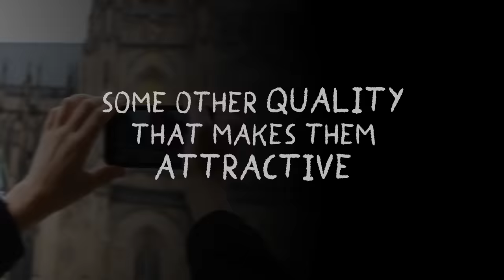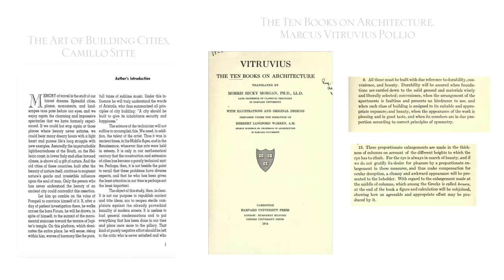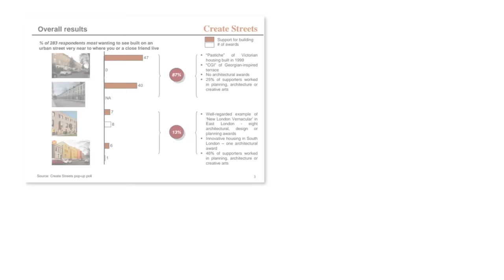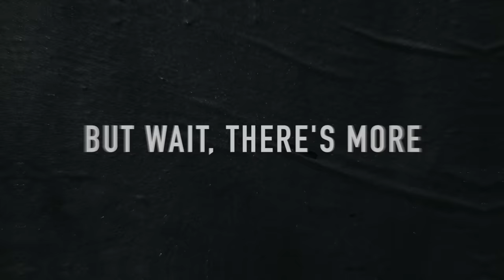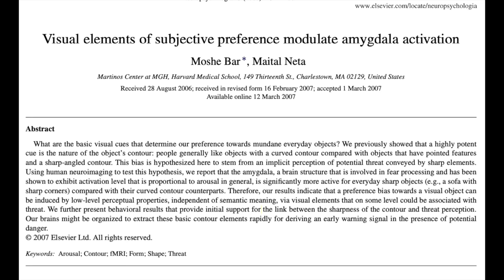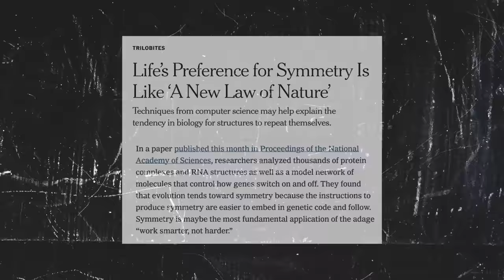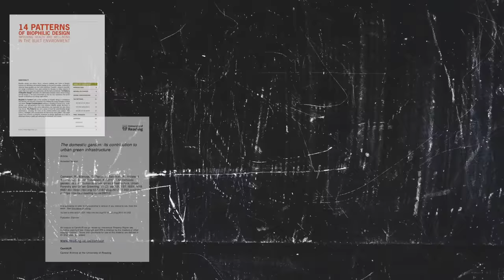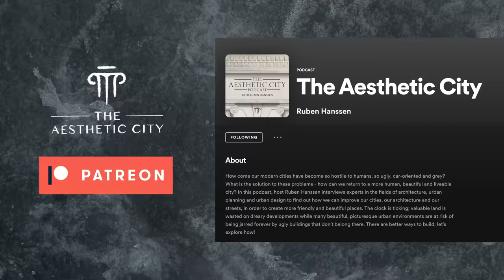What Makes Buildings Beautiful (And Why Beauty Does Matter)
What makes buildings and cities beautiful, and why is beauty so important? How to design for beauty?

Sources & other info on the dedicated web page for this video

I was always wondering why everything was getting so ugly, and why beauty doesn't seem to be valued anymore. So in this video, we take a deep dive into the topic of beauty - to hopefully learn some lessons from it.

From the design disconnect to biophilia and deeper brain structures, no stone is left unturned to solve the puzzle: how can we build more beautiful, and why does that matter?

📖 Favourite Urbanism & Architecture Books

Léon Krier: The Architecture of Community
Nir Buras: The Art of Classic Planning
Jane Jacobs: The Death and Life of Great American Cities
Vitruvius Pollio: The Ten Books on Architecture
Charles Montgomery: Happy City
Malcolm Millais: Exploding the Myths of Modern Architecture
James Stevens Curl: Making Dystopia
Branko Mitrovic: Architectural Principles in the Age of Fraud
Tom Wolfe: From Bauhaus to Our House

🎥 Video equipment I used:

Sony A7siii
Sony - FE 24-105mm F4 G OSS
Sony Sigma 24-70mm F2.8
Ronin RS 3
Apple Macbook Pro M1 Max
Røde Wireless Go II

Special Thanks

- My patrons
- All the other people who supported me during the creation of this video

Soundstripe Music

GVOZJINJIDVBYGWQ (Life Worth Living)
N5JPOGGMVW3LKM0G (Benny's Drill)
6NYZBZUFTETBX88D (Oscillations)
VUZQPUCZ0T2AUPM0 (Amnesia)
FOTQIAYXSGHTOBSD (Outliers)
VMH9LSW6Y6DNOI80 (Moments stopped time)
P3XPSSNLMQXNJMIL (crest and mantle)
DFBH8JNOM1AQ4TE9 (Breeze - Elision)
QT8MLVDPLN8YRXAV (Falls - In Flight)
MI3EI7W2VKNT9QIH (Falls - Fluidity)
5JGWX9YRFIWDPGBM (Falls - Analysis)
LHTM0VPMMIKSOXXD (Sam Barsh - 13 out 1 in)
NGHOLASQQBPEQ5WN (Falls - Raw Aesthetic)